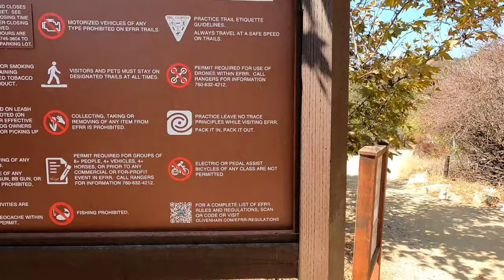A Junk Removal Job My F150 Pickup Couldn't Handle?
In this daily vlog I got some junk removal jobs but im not sure my f150 pickup truck can handle it. I drove all over San Diego County to do the junk removal service but...

Tools I use in my Daily Vlog:

Samsung S6
Cosco 3in1 Dolly
Lifting Straps
DJI Mini2(drone)
KN95 Mask
Makita Drill
Trailer Lock
Ratchet Straps

Other Links:
Crypto Currency-Possible FREE $10

Millishauling.com
BodyMindBy9.com